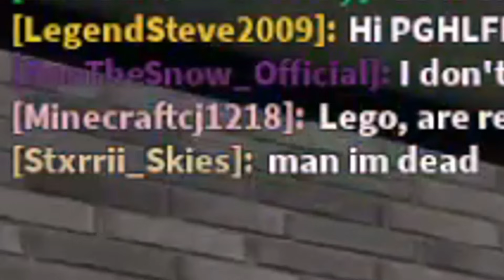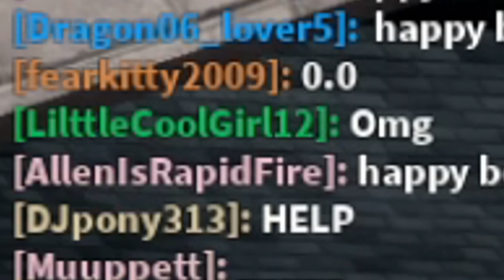PIGGY: 100 PLAYERS SCHOOL!! (A Roblox Game)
100 teachers means 100 homework. Enjoy the video. :)